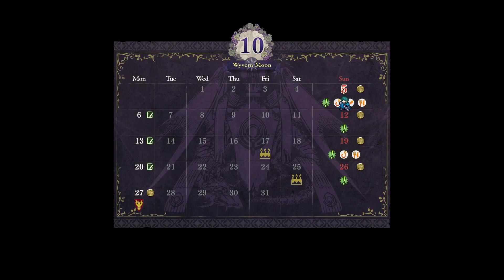[ENG] [Black Eagles, Hard Classic] Fire Emblem Three Houses Playthrough: Part 25